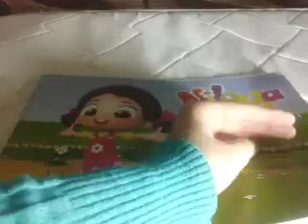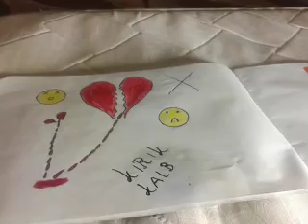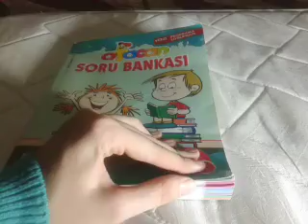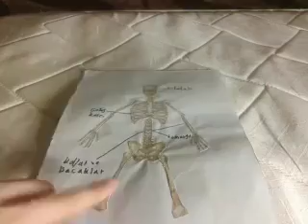Okulda resim çizdik♥♥♥♥